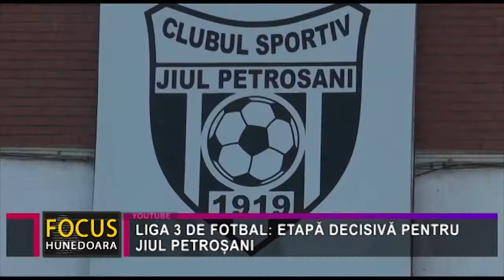LIGA 3 DE FOTBAL: ETAPĂ DECISIVĂ PENTRU JIUL PETROȘANI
Sâmbătă, 24 aprilie, cu începere de la ora 17.00, echipele de fotbal din județul Hunedoara care evoluează în Liga a III-a vor fi pe gazon pentru susținerea meciurilor din penultima etapă a campionatului. În seria a IX-a, CS Hunedoara, care a scăpat de emoțiile retrogradării, va juca, pe teren propriu, cu Sănătatea Cluj, altă echipă care nu mai are griji pe final de campionat. În seria a VII-a, însă, lucrurile stau altfel. Bunăoară, CSM Deva, chiar dacă a ratat posibilitatea de a a juca în barajul pentru Liga a II-a, își propune un loc pe podium. Un prim pas ar fi câștigarea meciului de pe terenul ultimei clasate, Viitorul Costești, devenii gândindu-se, pentru o eventuală promovare în Liga a II-a în sezoanele ce urmează.